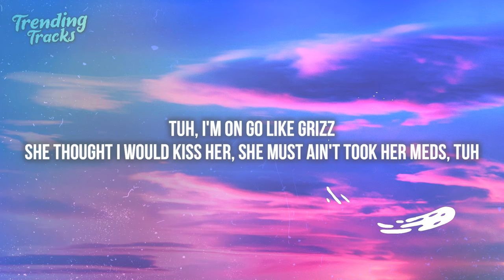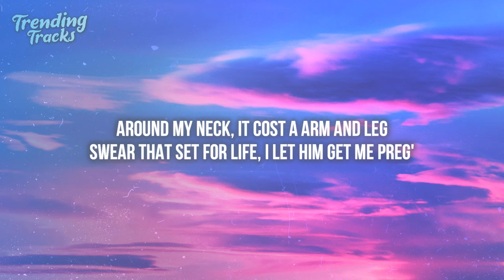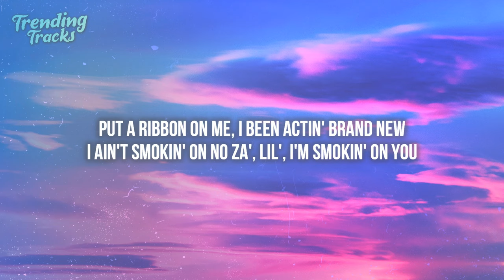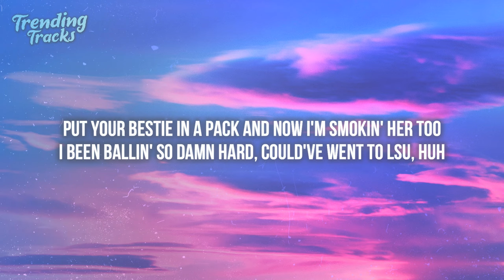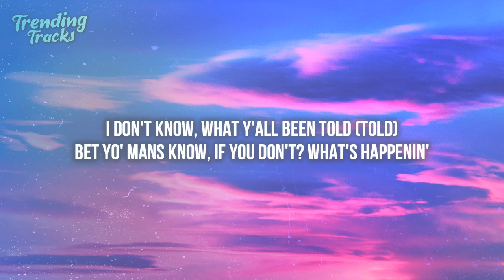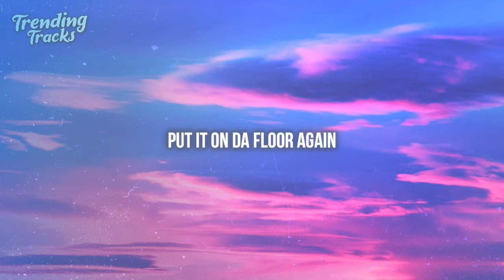Latto ft. Cardi B - Put It On Da Floor Again (Clean - Lyrics)